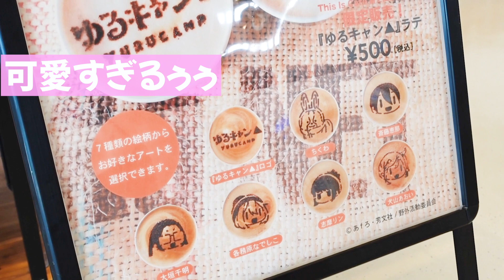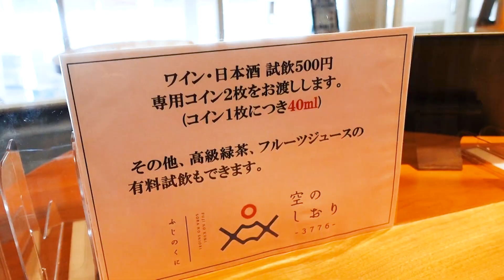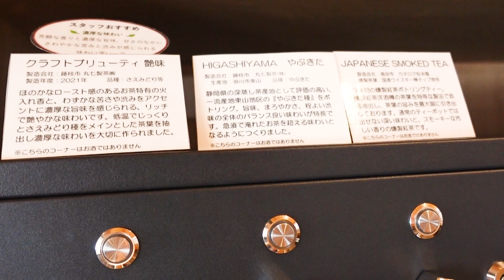静岡旅行VLOG5✈️日本酒とアニメ「ゆるキャン」で最高スポットと化す静岡空港（年の差夫婦）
今回が旅ラスト！静岡空港がこん楽しいなんて！！

21才年の差夫婦のJoe＆Joe妻です✨
50年以上北海道に住んでいるJoeの目線と、福岡から移住してきた30代のJoe妻の目線をかけあわせていろんな北海道の魅力を含めたVLOGを配信しています🚗北海道旅行のお役に立てると幸いです!

🌱人気の動画🌱

💙Joe plays Program：ギター弾いてみたチャンネル
　ギター歴35年以上！懐メロを耳コピでTAB譜つけて弾いてます！

❤️Joe妻ラボ：OLのおしゃべりチャンネル
　米国留学・ロシア留学・事実婚・年の差婚など経験豊富なOLの軽快トーク！

🧡各種SNS🧡